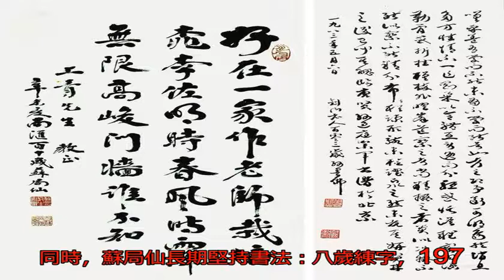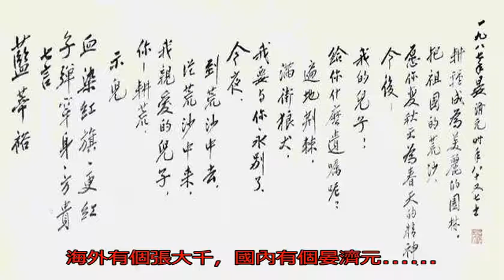兩個110歲老人書法欣賞：一畫仙，一名中帶仙，一百多歲字不潦草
人生在世，都希望長壽...